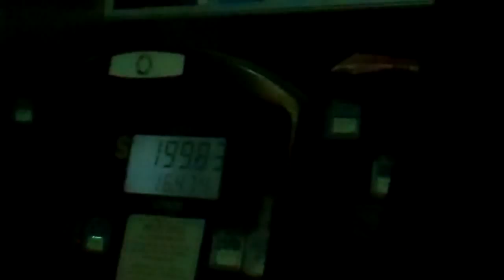Some More Night Time Driving Around Iguala, Mexico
Recorded December 11: Recorded some more driving around Iguala..